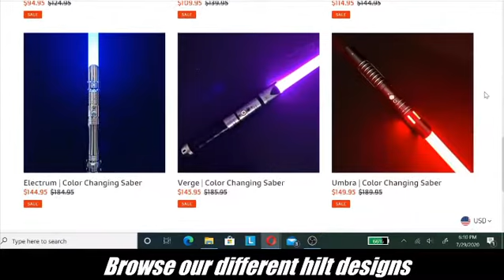DynamicSabers - Color Changing, Duel Ready Lightsabers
DynamicSabers